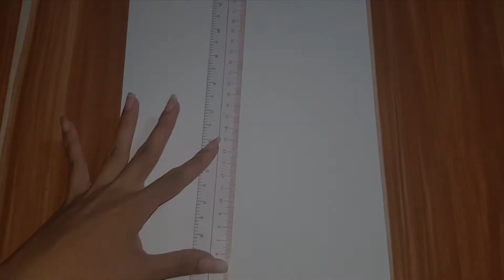How to draw a beautiful girl face